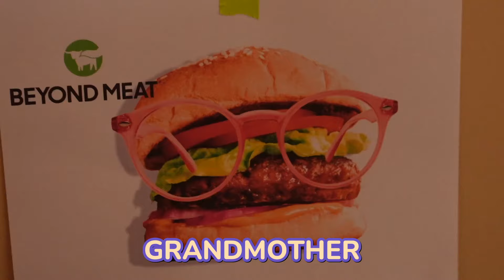Morning Routine of That Vegan Teacher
stalk me! ⬇️
twitter🐦: @ryanmarksuth

💥ABOUT!

In this funny and hilarious that vegan teacher parody and that vegan teacher eating a burger and that vegan teacher at mcdonald's? We make a funny parodies of That Vegan Teacher videos. And funny morning routine parody! This skit is like other RYANcomedy videos like "If That Vegan Teacher Was Your Substitute Teacher" and "If That Vegan Teacher Was Your Mom" I know SSSniper Wolf has made fun of that vegan teacher and the vegan teacher is crazy!  @ThatVeganTeacherYouTube  That vegan teacher tiktoks are hilarious and so i thought i'd make a comedy parody skit on it ! sssniper wolf vegan teacher ! The Vegan Teacher is actually CRAZY! Binge the 2 other Vegan Teacher skits!